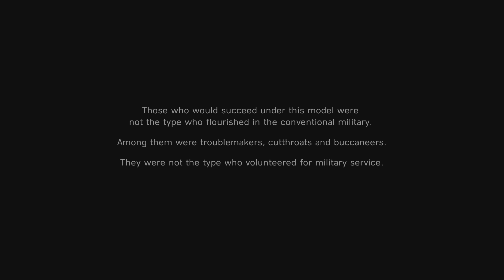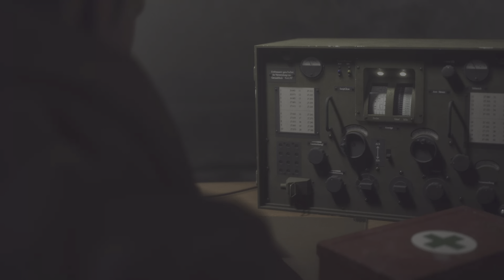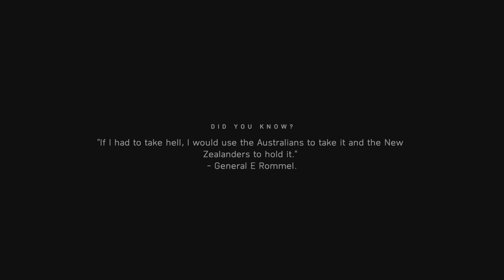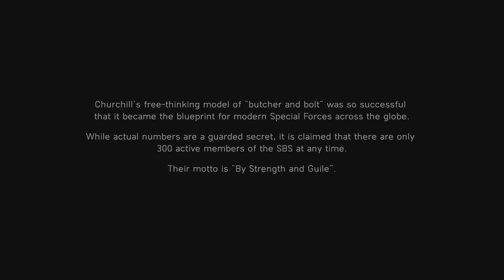Battlefield V Gameplay Story Part 1 PlayStation 5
Battlefield™ V
EA Swiss Sarl
1 player
Remote Play supported
PS4 Version
DUALSHOCK 4 vibration
PEGI 16+PEGI 16+
In-Game PurchasesIn-Game Purchases
LanguageLanguage
ViolenceViolence
In-Game Purchases, Language, Violence, In-Game Purchases (Includes Random Items)
Game contains In-Game Purchases

Enter mankind’s greatest conflict with Battlefield™ V as the series goes back to its roots in a never-before-seen portrayal of World War 2. Experience all-out multiplayer with your squad in the vast Grand Operations and the cooperative Combined Arms, or take on single player War Stories. As you fight in epic, unexpected locations across the globe, enjoy the richest, most immersive Battlefield yet. Now also includes Firestorm – Battle Royale, reimagined for Battlefield.

• Firestorm – Battle Royale, reimagined for Battlefield. Dominate on the largest Battlefield map ever with epic weapons and vehicles.

• World War 2 as You’ve Never Seen It Before.

• 64-Player All-Out War Multiplayer.

• The Most Immersive Battlefield Yet.

• Play Untold War Stories.

• Tides of War – New Chapters transport you to key WW2 locations where new battlefields and gear await.

Platform:
PS4
Release:
20/11/2018
Publisher:
EA Swiss Sarl
Genres:
Shooter, Shooter
Voice:
Arabic, English, French (France), German, Italian, Polish, Russian, Spanish
Screen Languages: